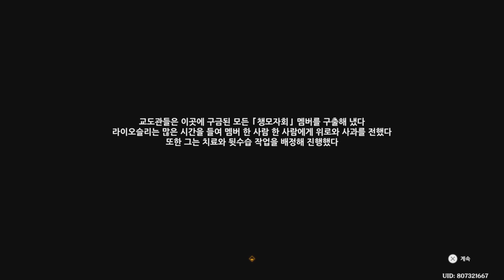[원신] 라이오슬리 전설 임무 (2/2)